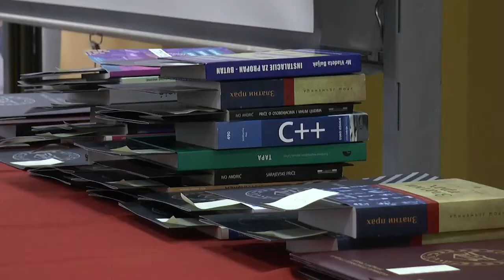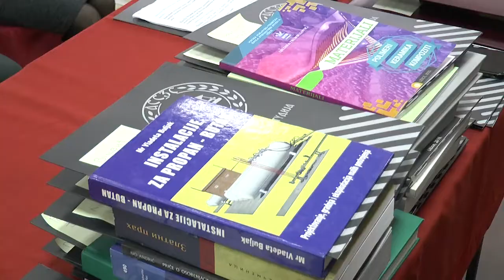16.12.2021. VSSS Užice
Akademija strukovnih studija Zapadna Srbija sa sedištem u Užicu obeležila je dve godine od osnivanja i rada. Povodom obeležavanja Dana akademije organizovana je svečana dodela i promocija diploma za oko dve stotine studenata završnih, osnovnih, specijalističkih i master studija ove visokoškolske ustanove.

STUDIO ČAČAK

Adresa: Skadarska 7/3, 32000 Čačak

STUDIO UŽICE